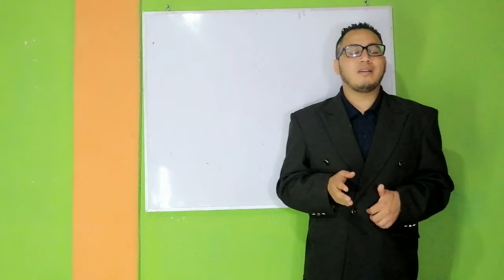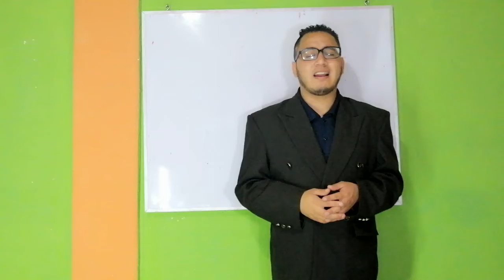Quinto Primaria educación Cristiana 02 tercer bloque